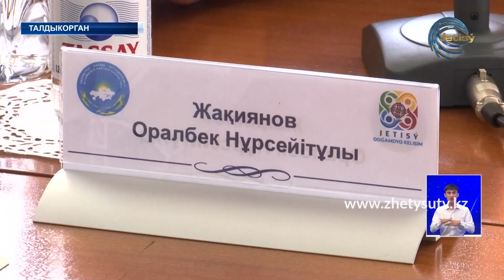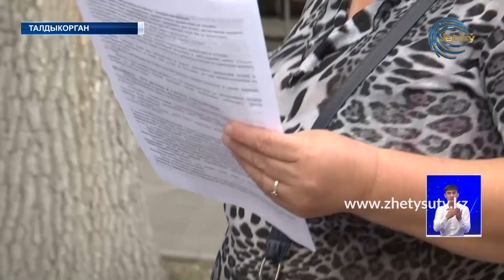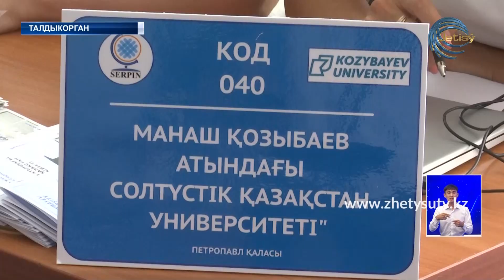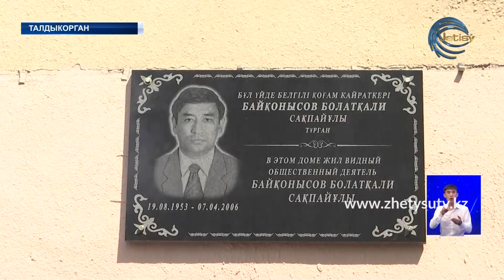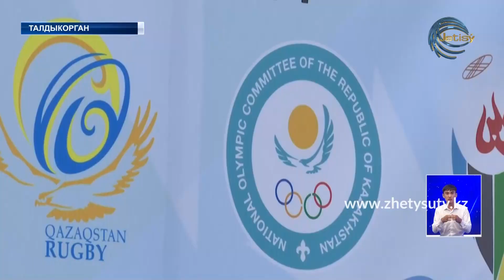НОВОСТИ ЖЕТЫСУ (14.07.21) 21:30